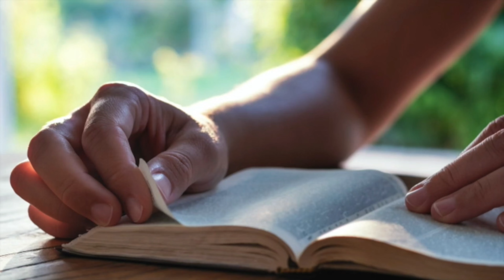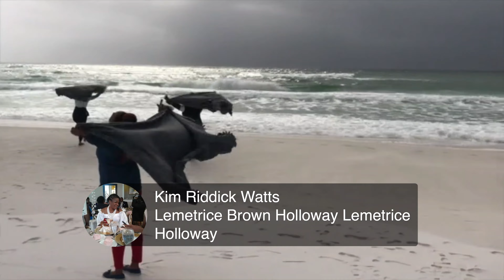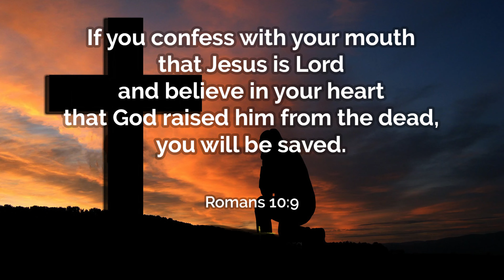The Awakening Prayer with Latrice Ryan 05/17/22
The Awakening Prayer with Latrice Ryan